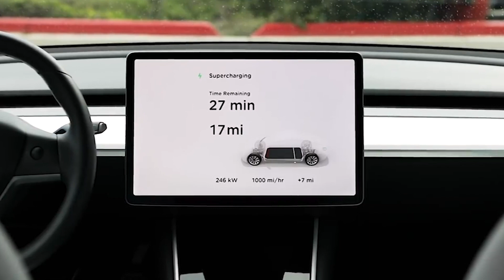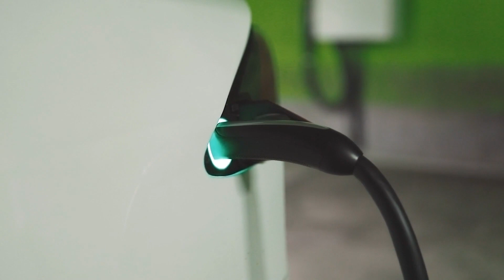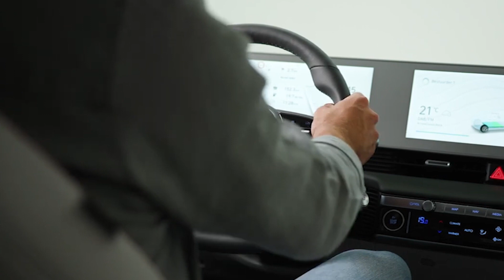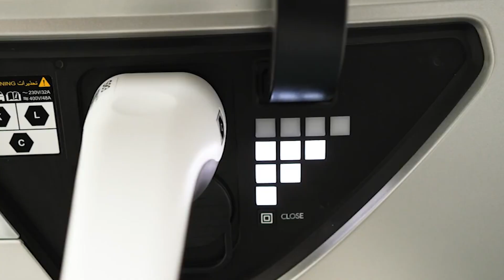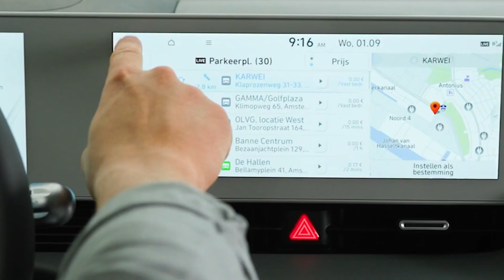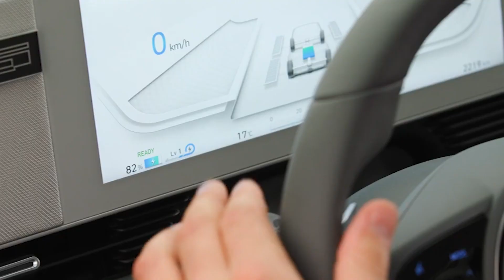Hyundai Ioniq 5 Test Drive - Full Review Vs Tesla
I managed to finally get a chance to test drive the Hyundai Ioniq 5. I have actually never driven a non-Tesla EV before, which is something I really should have by now. It's one thing reading all the specifications and watching reviews, but it's another experiencing a car first hand.